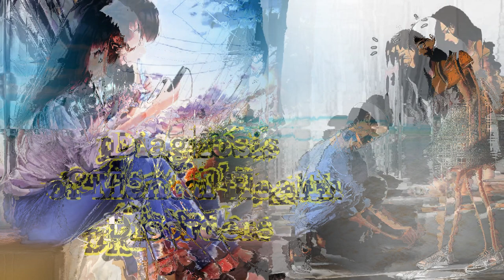Soft spoken Asmr to relax. Diagnosis of Mental Health Disorders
soft spoken asmr roleplay, soft spoken asmr unintentional, soft spoken asmr male
asmr lover rupaul, asmr lover, asmr lovely s, asmr lover rupaul instrumental, asmr lover runway

how to get rich, how to get rich in adopt me, how to get rich by naval ravikant, how to get rich naval

Motivation is a process that describes the intensity, direction and persistence of an individual in achieving his goals. The three main elements in this definition include intensity, direction, and persistence.

Based on Abraham Maslow's hierarchy of needs theory, Douglas McGregor's X and Y theories and contemporary motivational theory, the notion of motivation is the 'reason' that underlies an action taken by an individual. A person is said to have high motivation if the person has very strong reasons to achieve what he wants by doing the work he is doing. In contrast to the meaning of motivation which is developed in society which is often equated with 'enthusiasm', as an example in the conversation “I want my child to have high motivation”. This statement can be interpreted that these parents want their children to have a high enthusiasm for learning. So, it needs to be understood that there are differences in the use of the term motivation in society. Some interpret motivation as a reason, encouragement, and some interpret it the same as enthusiasm.

In the relationship between motivation and intensity, intensity relates to how hard a person tries, but high intensity will not result in satisfactory work performance unless the effort is associated with a direction that benefits the organization. Conversely, the last element, namely persistence, is a measure of how long a person can maintain his business.

Motivation comes from the Latin "movere" which means to move. According to Weiner (1990) motivation is an internal condition that arouses someone to act, encourages someone to achieve certain goals, and makes individuals interested in certain activities. According to Uno (2007), motivation can be interpreted as internal and external encouragement within a person as indicated by the desire and interest, encouragement and needs, hopes and aspirations, awards, and awards. While Imron (1966) explained that motivation comes from the English language "motivation" which means encouragement or reason to carry out an activity to achieve a goal.

From a series of definitions of the experts above, it can be concluded that motivation is the reason that encourages someone to do something; finish; stop; etc., an activity in order to achieve the desired goal of motivation.